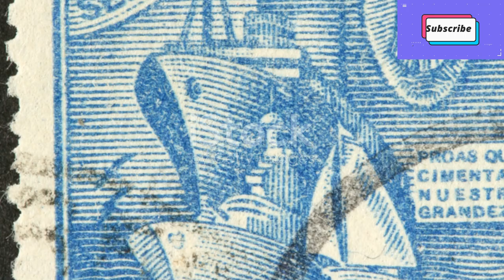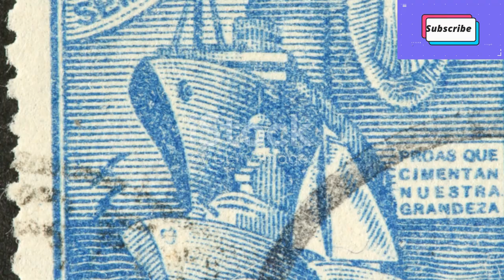A for apple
a b c d e f g h i j k l m n o p q r s
a b c d e f g h i j k l m n o p q r s t u v w
a b c d e f g h i j k l m n o p q r s t u v w x y x
a b c d e f g h i j k l m n o p q r s t u v w x
a b c d e f g h i j k l m n o p q r s t u
a b c d e f g h i j k l m n o p q r s t u v
a b c d e f g h i j k l m n o p q r s t u v w x y n g
a-b-c-d-e-f-g-h-i-j-k-l-m-n-o-p-q-r-s-t-u-v-w-x-y-z
abcd
abc
vwxyz
abcdefghijklmnopqrstuvwxyz
a b c d e f g h i j k l m n o p q r x y z
abcd e f g h i j k l m n o p q r s t u v w x y z
alphabet
a b c d e f g h i j k l m n o p q r s t
a.b.c.d.e.f.g.h.i.j.k.l.m.n.o.p.q.r.s.t.u.v.w.x.y.z
abcd e f g h i j k l m n p
a b c d e f g h i j k l m n o p q r s t u v w x y n
a b c d e f g h i j k l o p q r s t u v w x y z
abcd e f g h i j k l m n o p q r s
abcd e f g h i j k l m n o p q r s t u
a b c d e f g h i j k l m n o p q r s w x y z
a b c d e f g h i j k l m n o p q r s t u v w x y n j
abcd writing
a b c d e f g h i j k l m n o p q r s v w x y z
a b c d e f g h i j k l m n o p q r a t u v w x y z
a b c d e f g h i j k l m n o p q r s t v w x y z
abc english learning
abcd a b c d e f g h i j k l m n o p q r s t u v w x y z
a b c d e f g h i j k l m n o p q r s t u v w x y n z
abcdefghijklmnopqrstu
bhoot bhoot
a b c d e f g h i j k l m n o p q r s t u v w z
a b c d e f g h i j k l m n o p q r s t u w x y z
a b c d e f g h i j k l m n o p q r s t u v w x y z a b c
a b c d e f g h i j k l m n o p q r s t u v w y z
abcd i f g h i j k l m n o p q r s t u v w x y z
abcdefghijklmnopqrstu vwxyz
a b c d e f g h i j k l m n o p q r u v w x y z
abcd e f g h i j k l m n o p q r s t v w x y z
a b c d pronunciation
abcd abcd
a b c d e f g h i j k l m n o p q r s t u v w x y z x y z
abcd f g h i j k l m n o p q r s t u v w x y z
a b c d e f g h i j k l m n o p q r s t u v w h y z
a b c d e f g h i j k l m o p q r s t u v w x y z
abcd pronunciation
jcb
a b c d e f g h i j k l m n o p q r s t u v w x y z cartoon
a b c d e f g h i j k l m n o p q r h t u v w x y z
a b c d e f g h i j k l m n o p q r s t w x y z
a b c d e f g h i j k l m n o p q r t u v w x y z
a b c d e f g h i j k l m n o p q v w x y z
a b c d e f g h i j k l m n o p t u v w x y z
abc city
cow videos
alfabeta english
learning
a b c d e f g h i j k l m n o p q r s t y z
a b c d e f g h i j k l m n o p q r s t u v w s
a b c d e f g h i j k l m p q r s t u v w x y z
abc british accent
a b c d e f g h i j k l m n o p q r s t u v w x y m g
cartoon a b c d e f g h i j k l m n o p q r s t u v w x y z
a b c d e f g h i j k l m n o p q r s t u v w w
abcdefghijklmnop
a b c d e f g h i j k l m n o p q r s t u v w i n g
a b c d e f g h i j k l m n o p q r s u v w x y z
abc alphabet
abcd learning
a b c d e f g h i j k l m n o p q r s t u v w x y i n g
a b c d e f g h i j k l m n o p q r s2w x y z
abcd i f g h i j k l m n o p
a b c d e f g h i j k l m n o p q r s t u b
a b c d e f g h i j k l m n o p q r s t u v w x y z abcd
a b c d e f g h i j k l m n o p q s t u v w x y z
a b c d e f g h i j k l o p q r s t w x y z
abc cartoon
abc learning
a b c d e f g h i j k l m n o p q r s t u p w x y z
a b c d e f g h i j k l m n o p q r s t u v w x y n t
abcd efgh ijkl m n o p q r s t u
abcd letters
a a b c d e f g h i j k l m n o p q r s t u v w x y z
a b c d e f g h i j k l m n o p q r i t u v w x y z
a b c d e f g h i j k o p q r s t u v w x y z
abcd e f g h i j k l m n o p q r s t u v w x

abcd cartoon

Finger play
- Open and shut your hands
- Pease Porridge Hot

Action songs
- Head, Shoulders, Knees and Toes
- I'm a Little Airplane
- Row, Row, Row the Boat
- Bingo

Nursery rhyme songs
- ABC Song

Learn nursery rhymes
- Nursery rhymes for preschoolers
- Nursery rhymes for kindergartners